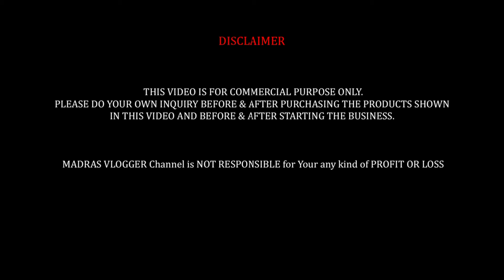Sowcarpet Cheap Best Designer Stone Work Sarees👌👌 Wholesale Price Sarees, Wedding Work Sarees online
Sowcarpet Stone Work Designer Sarees👌👌யாரும்நம்பமுடியாத விலையில்,Blush Plus Sowcarpet Best wholesale saree shop in Chennai,  Sowcarpet Work Sarees,Designer Sarees,Blus Plus Sowcarpet, New arrival saree collection. Get these sarees at lowest price in the market and also at a wholesale price. Blush Plus is the wholesale and retail shop in Sowcarpet. You can buy Sarees at lowest price and at wholesale rate, you can buy even a single piece and worldwide courier option is also available.In this video, saree at starts from Rs.999 only. Sarees shown in the video are worth of your penny, High quality fabrics with the best price in the market. They deal with all kinds of low price saree collection like Poonam sarees, chiffon sarees, Crepe sarees, cotton sarees, designer sarees, pattu sarees, semi silk sarees, Litchi silk sarees, soft silk sarees, sofy silk sarees, Kanchipuram pattu sarees, ellampillai softy silk sarees, all kinds of cotton sarees like silk cotton, linen cotton sarees and many more variety of sarees available at one place.sowcarpet online shopping in chennai, sowkarpettai sarees collection, latest sarees online shopping, low price sarees in chennai, sowcarpet dress online shopping, best wholesale saree shop in tamilnadu, low price sarees in sowcarpet, trending sarees online shopping,sowcarpet dress collection low price,  cheap and best saree shop in chennai, best designer saree shops in sowcarpet, wholesale sarees in chennai,

Blush Plus
14, Perumal Mudali Street, Sowcarpet, Chennai - 600 079
( Back side New Jain Temple )